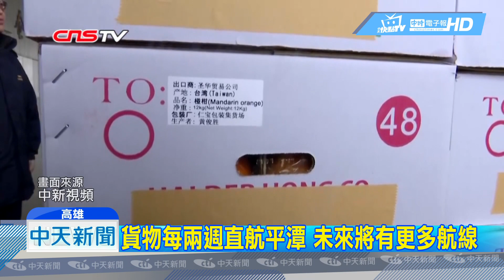20190223中天新聞 高雄貨出去！ 直航平潭貨運成「固定航線」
高雄到福建平潭的貨運航線，確定將會常態化，變成固定航線，以後每兩個星期，就能夠把貨從高雄直接銷往平潭，光是農漁產品，預估一年就能創造3000萬人民幣產值，農業局長吳芳銘也透露，現在除了平潭和泉州有固定班次，未來還有其他航線都在持續洽談中！